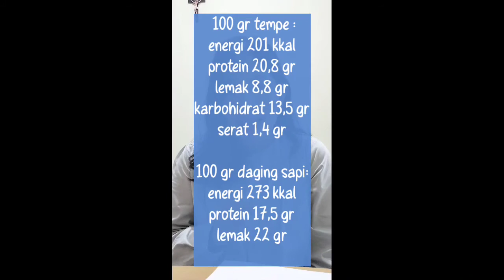S/HESHARESTORY IBU KARTINI MODERN INDONESIA TEMPE MOVEMENT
Kali ini segmen shesharestory bersama dengan seorang yang inspiratif mengupas keseksian Tempe yang bermanfaat bagi kesehatan.
yuk tonton video ini sampai selesai ya.